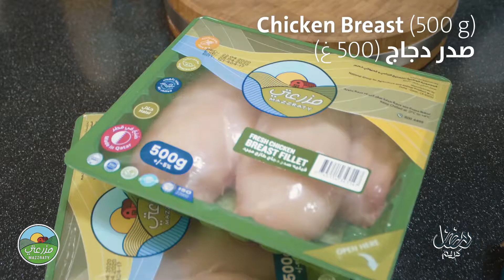إفطاركم في البيت مع مزرعتي - فاهيتا دجاج Iftar at home - Chicken Fajita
تبحثون عن طبق مميز للإفطار؟! إليكم وصفة فاهيتا الدجاج بالنكهة المكسيكية الشهية والمميزة، جربوها الآن وشاركونا رأيكم!

Looking for a special Iftar plate?! Here's a Chicken Fajita sandwich with a special Mexican taste, try it now and tell us what do you think!